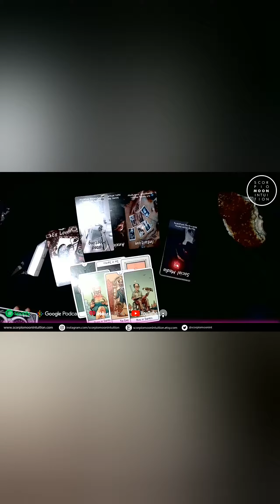Blocked on Social Media because 3rd party! They break up with them & return to you!♌Leo Love Reading